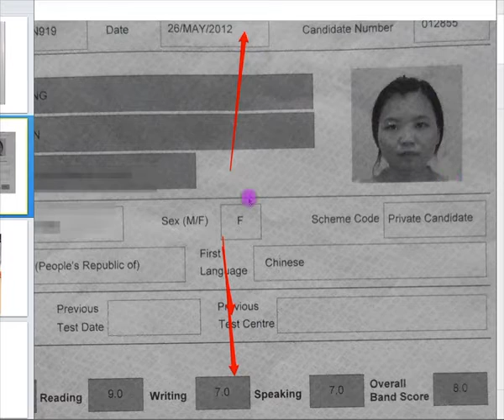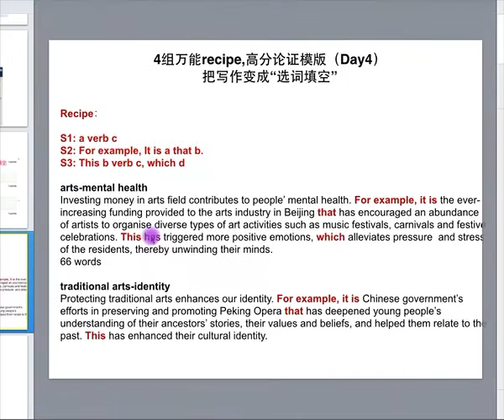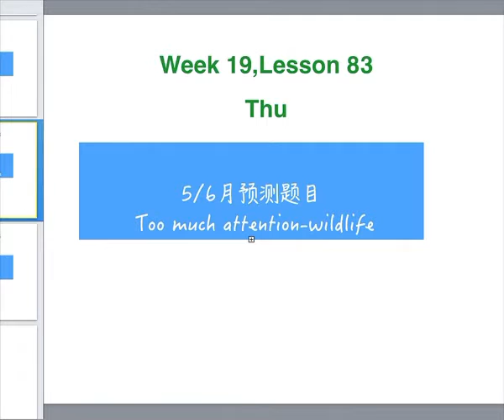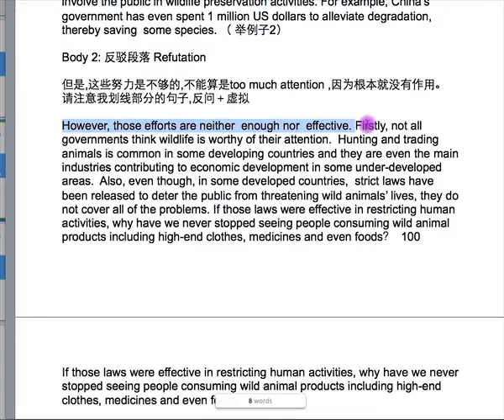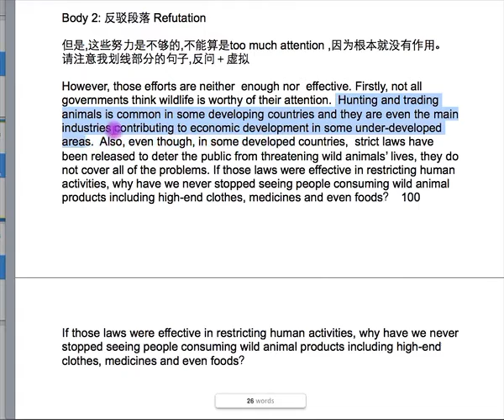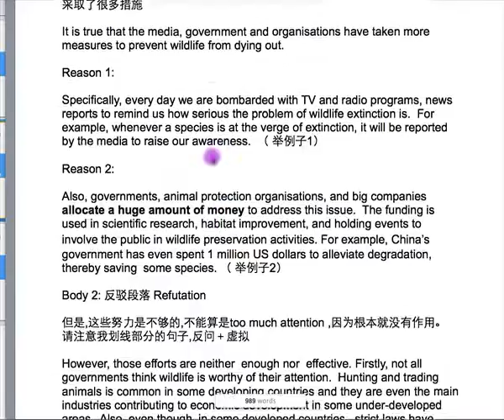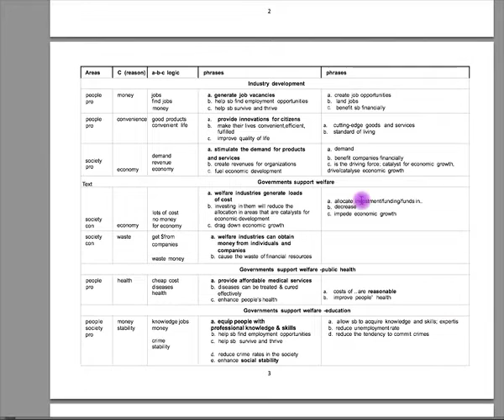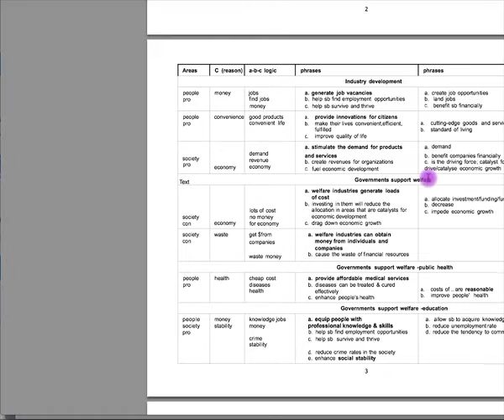5/6月写作预测题目答案解析_Day3 L83